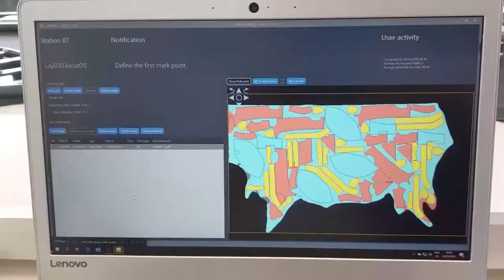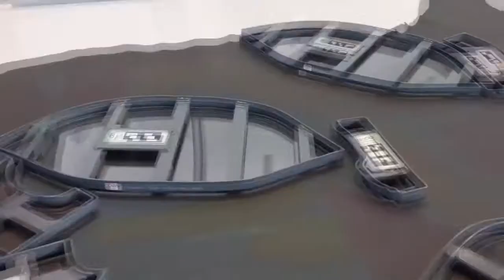Thagora at Automotive Interiors EXPO 2019 Stuttgart1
Thagora attended Automotive Interiors EXPO 2019, the most important European fairs for the automotive industry.

At Messe Stuttgart, Thagora launched, as a world premiere, Thagora Automatic Multi-Hide Nesting solution powered by GPU technology. This is the most advanced leather nesting solution that achieves the highest leather consumption efficiency.

Also, we presented the newest features of the Thagora Leather Scanning Machine LS3000AR.

Furthermore, Thagora displayed the latest version of the Thagora Leather Cutting Technology for die cutting process in the leather car interiors manufacturing.